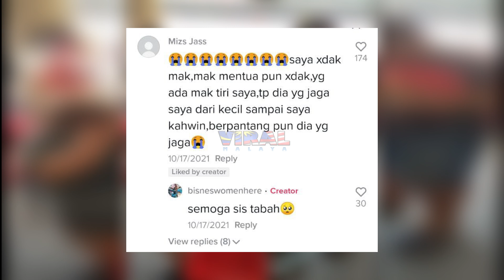MENANTU BAGI KEJUTAN RANTAI EMAS REAKSI MAK MENTUA LEPASTU BUAT RAMAI SEBAK...